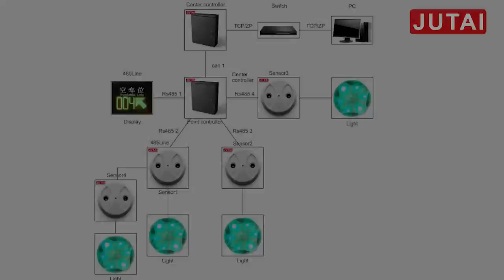JUTAI Parking Guidance System Successful Projects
SHENZHEN JUTAI Intelligent Parking Guidance System is mainly suitable for large and medium-sized underground indoor parking lots and public parking lots such as government office buildings, high-end hotels, high-end office buildings, railway stations, airports and shopping centers. JUTAI system is mainly used to improve the parking space utilization rate of the parking lot, facilitate the administrator to better manage the parking lot, improve the management level of the parking lot, and improve the social and economic benefits; on the other hand, it also eliminates parking troubles for customers and saves customers time , Improve efficiency, convenient for customers to park easily.
The main working principle of JUTAIParking Guidance System is to realize accurate and fast parking through the parking controller, parking guidance display,ultrasonic Sensor and LED indicator, plus JUTAI  management software; And Realize accurate and fast parking; improve parking efficiency;
In the entire parking guidance system, the equipment we use mainly includes the master controller (model: JTNP-PGS-M), the slave controller (model: JTNP-PGS-S), the parking guidance screen (model: JTNP-LEDN511IN), and ultrasonic sensor kit ( model: JTNP-ULS), intelligent management software (PC software), each device is linked to each other to realize the guiding function;
The following video is JUTAI Successful Application projects in TAIWAN for reference ;

深圳市钜泰通信技术有限公司智能停车场车位引导管理系统，主要适用于大、中型地下室内停车场以及政府办公楼、高级宾馆、高级写字楼、火车站、机场和购物中央等公共停车场。该系统主要用于提高停车场的车位使用率，方便管理员更好地管理停车场，提高停车场的管理水平，提高社会效益和经济效益；另一方面也为顾客消除停车烦恼，节省顾客时间，提高效率，方便顾客轻松停车。
钜泰智能车位诱导系统的主要工作原理是通过车位控制器，联动车位诱导屏，超声波探头和探头指示灯,加上钜泰PC端的管理软件，通过指示灯的光效引导，实现精准快速泊车；提高泊车的效率；
在整套车位诱导系统中我们用的设备主要有主控制器（型号：JTNP-PGS-M），从控制器（型号：JTNP-PGS-S），车位诱导屏（型号：JTNP-LEDN511IN），超声波探头套件（探头+灯，型号：JTNP-ULS），智能管理软件（PC端软件），各个设备互相联动，从而实现引导功能；
以下应用视频是我们在台湾做的样板工程供参考；
更多信息请访问我们官网：